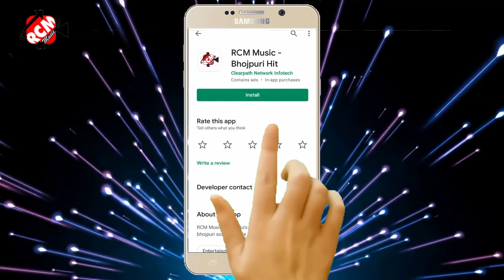Video मिठु मार्शल का नया भोजपुरी वीडियो सांग | जवानी हमर सर्विसिंग खोजता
Title: Jawani Hamar Servicing Khojata
Singer: Mithu Marshal
Lable: RCM Music
Lyrics: Dilpi Deewana
Video Director: Dipu Dwivedi
DOP: